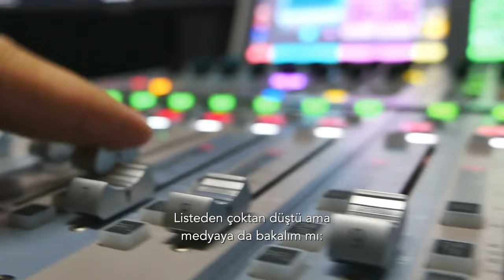Hiç mi iyi bir şey yok? Var elbette. | Tarık Toros | Analiz | 17 Ocak 2024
17 Ocak 2024

• 2023’ün bana göre iki somut sonucu var
• ve 2023, kucağımıza iki gerçek bırakıp öylece gitti
• 2024 için hiçbir umut yok. Dünya için de öyle..
• İYİ Parti artık muhalefet partisi değildir, böyle bakın.
• Türk Lirası Venezuela Bolivarı karşısında üç ayda yüzde 4.5 değer kaybetti.
• Sormayan, sorgulamayan, muhakeme etmeyen bir halk var.
• Hafızası her uykuya daldığında sıfırlanan bir insan, kimi reflekslerini uyanınca tekrar öğrenmek zorunda değildir. İşte toplum bu reflekslerini de yitirdi.
• “Dağlar, insanlar ve hatta ölüm bile yorulduysa, şimdi en güzel şiir barıştır.”